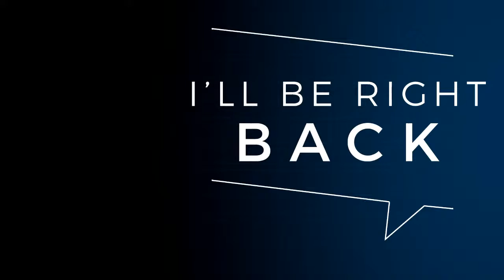Minecraft Single player stream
just streaming Minecraft single player